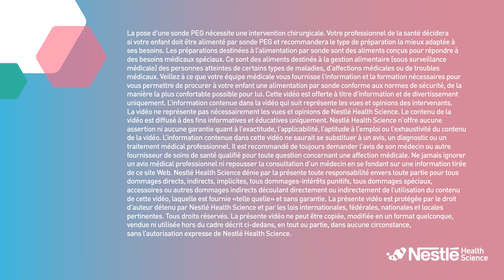La beauté du bouton PEG